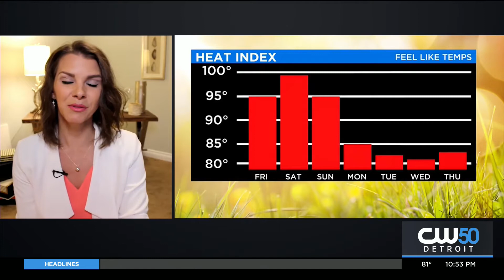WX 8/28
WX